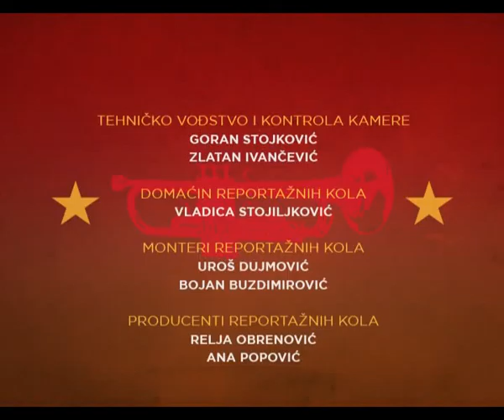100 Truba na Trgu Republike Beograd! U Cast dolaska Predsednika Rusije, Vladimira Putina!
100 Truba na Trgu Republike!